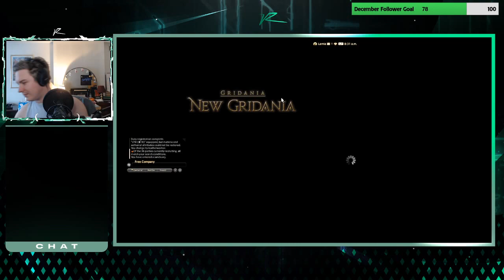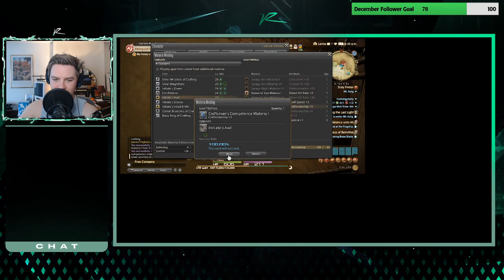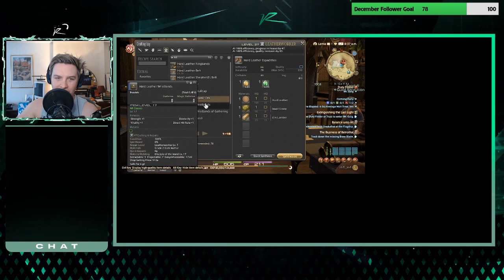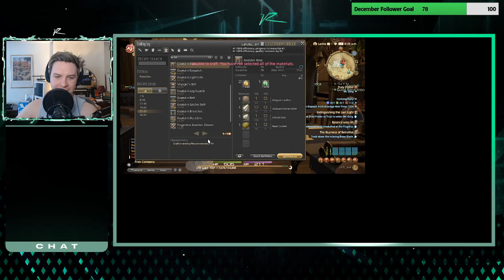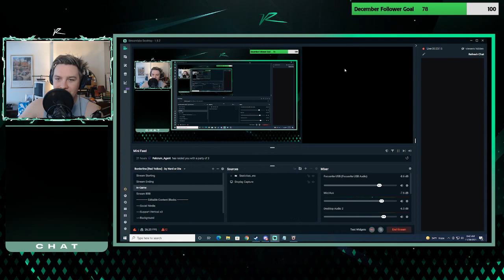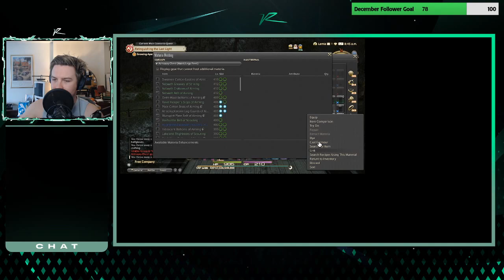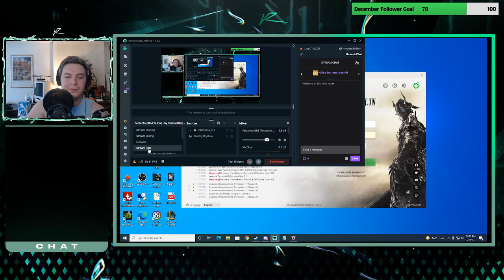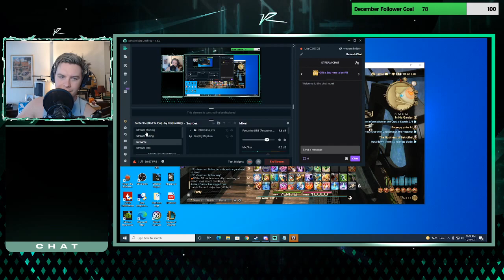[RINZI] Fantasy XIV - Gregor Morris, the Legendary Bard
RINZI closes in on the twilight of the First.